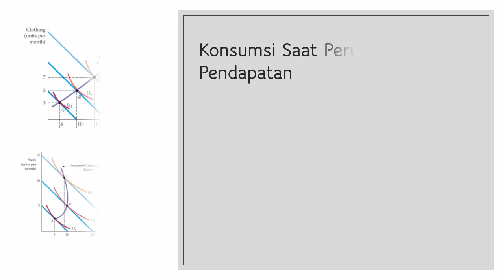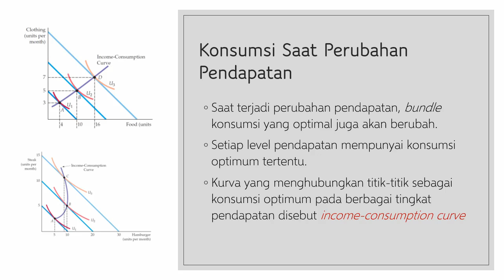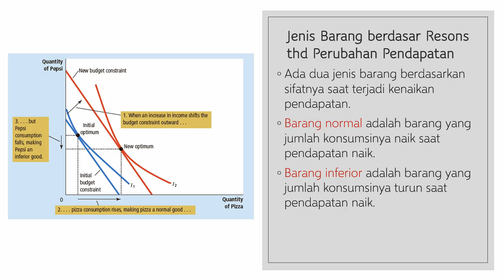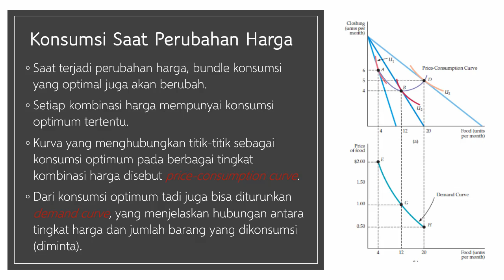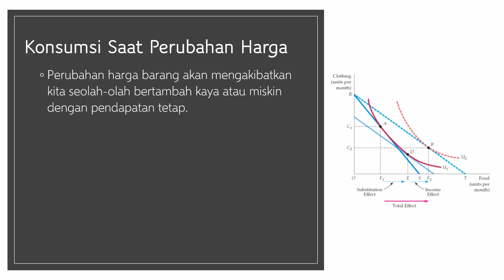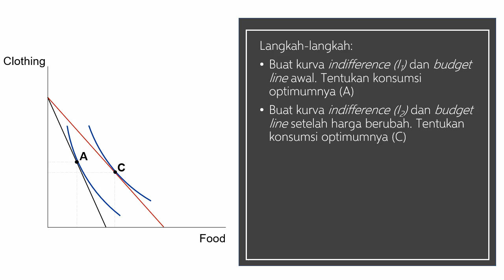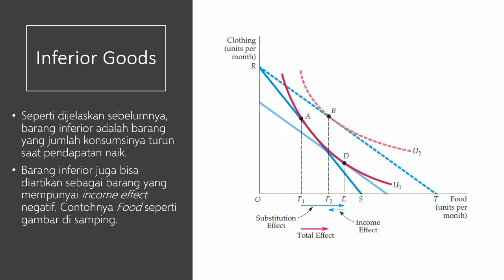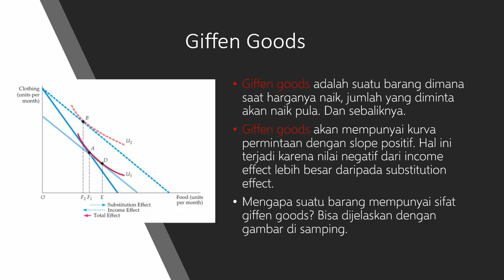Analisis Perilaku Konsumen (Bagian 4) : Income Effect dan Substitution Effect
Video ini membahas perubahan pilihan konsumen akibat perubahan pendapatan dan perubahan harga. Saat harga berubah, dalam video ini juga dijelaskan effect yang menyertainya yaitu income effect dan substituion effect.